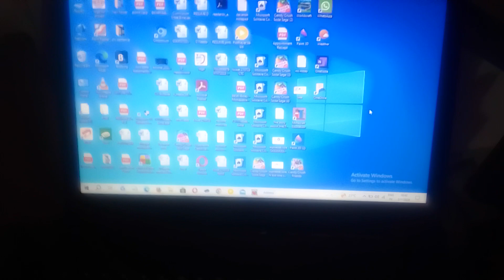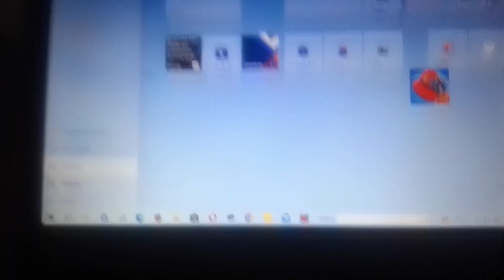Laptop in low charge